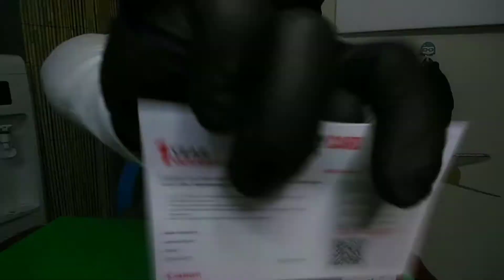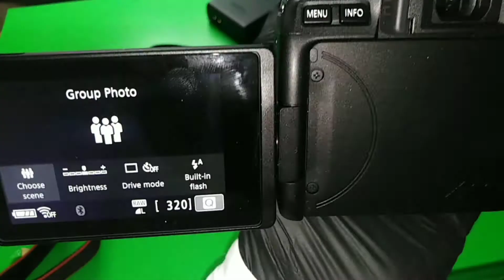CANON EOS 250D (unboxing)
4k
Wifi/bluetooth
24.1 mega pxl